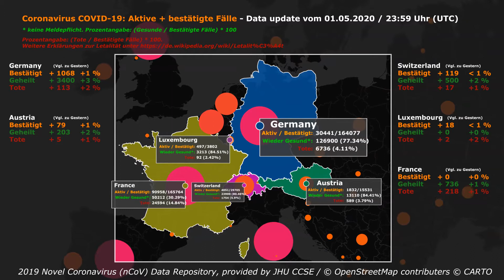Corona Virus Falldaten - Update 01.05.2020 – 23:59 Uhr (UTC)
- Daten für Deutschland, Österreich, Schweiz, Frankreich und Luxemburg
- Frankreich hat anscheinend Datenprobleme
- Heute schon mein 50. Video …

Weitere Länder auf Anfrage – Bitte in die Kommentare oder per Messenger. Dieser Beitrag darf gerne geteilt werden!

Ich möchte etwas zur Aufklärung und gegen die Verbreitung von Fake-News beitragen. Daher habe ich zumindest versucht meine Kreativität ein wenig in diesen Dienst zu stellen, um zu zeigen wie wichtig z.B. socialdistancing ist. Ich habe mich ein wenig an After Effects gesetzt und werde Euch jeden Tag ein kleines Video mit den aktuellen Fallzahlen in Deutschland, Österreich, Schweiz, Frankreich und Luxemburg hochladen, mit dem Appell an alle, sich an die notwendigen Spielregeln zu halten.

Zu den von mir verwendeten Daten:
Die im Video verwendeten Fallzahlen basieren auf den Daily Reports der Johns-Hopkins-Universität (JHU) und enthält Daten der WHO, des CDC, der ECDC, der NHC und der DXY sowie von lokalen Medienberichten. Die Daten werden einmal am Tag um ca. 23:59 (UTC) aktualisiert. Daher gibt es bei mir eine kleine Verzögerung von ca. einem Tag. Kurz erwähnt sei auch eine gewisse Diskrepanz zwischen den Daten des RKI (Robert-Koch-Institut – niedrigere Zahlen) und denen der JHU (höhere Zahlen). Dies liegt zum einem am Melde- und Übermittlungsverfahren des RKI (also wann die Daten der Gesundheitsämter übermittelt werden) und zum Teil daran, dass die Zahlen der JHU aus mehreren Quellen gespeist werden und somit eine etwas differenzierte Darstellung ermöglichen. Die Zahlen des RKI sind deswegen natürlich nicht falsch (und die der JHU auch nicht richtiger), sondern sie hinken der Zeit etwas hinterher. Ich nutze die Zahlen der JHU nicht, da sie höher liegen, sondern weil sie mir für After Effects aufbereitet zur Verfügung gestellt werden. Einen guten Artikel zu den Meldewegen des RKI hat der Spiegel verfasst:

Mehr Informationen zu den Fallzahlen des RKI sowie deren Erfassung und Veröffentlichung sind unter dem folgenden Link zu finden

Music: Clint Mansell – Ausschnitt aus dem Lied „Leaving Earth“